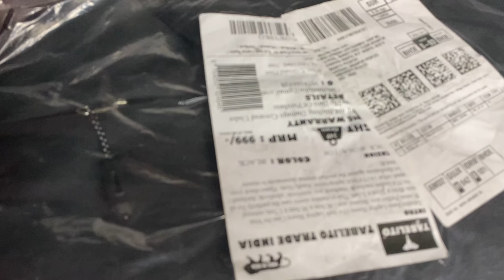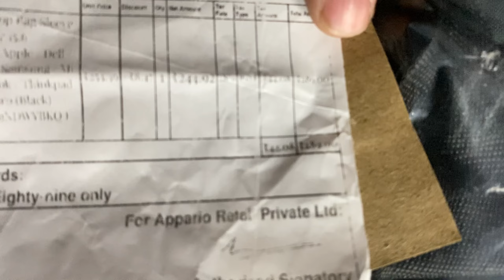Best Laptop Backpacks 2022 | Unboxing And Review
smart backpack
laptop backpack
best backpack
best laptop bag
backpack
best backpack for laptop
best laptop backpack for travel
best laptop backpacks for men
best laptop backpack
best laptop backpacks for college
gadgets
best laptop backpack 2022
best backpacks to buy
travel backpack
anti-theft backpack
business backpack
unisex backpack
best backpack from amazon
budget backpack
backpacks
backpack 2022
best backpack 2022

 Hi I

Lots of ❤️🙏

1. Channel Link-